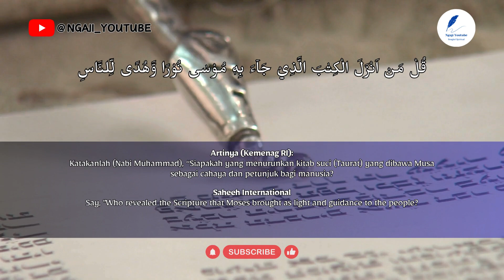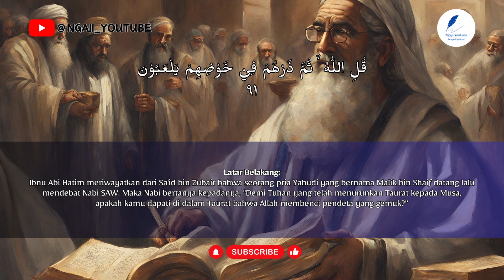"Allah Tidak Menurunkan Kitab Apa pun dari Langit" | Latar Belakang Turunnya Ayat 91 Surah al-An'am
Diambil dari kitab "Lubabun Nuqul Fi Asbabin Nuzul" Karya Imam Jalaluddin Abdurrahman as-Suyuthi

Mereka (Bani Israil) tidak mengagungkan Allah sebagaimana mestinya ketika mereka berkata, “Allah tidak menurunkan sesuatu pun kepada manusia.”  (6:91)

Alhamdulillah jika sudah mengerti, jika belum, tonton terus sampai mengerti :-D